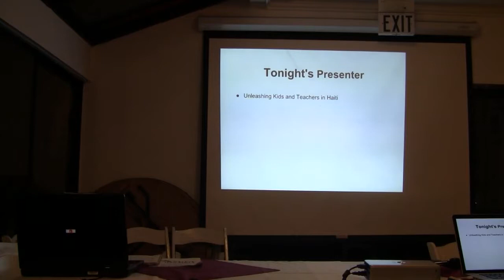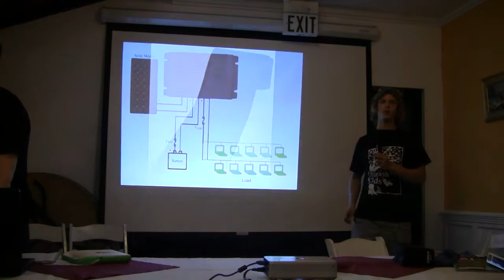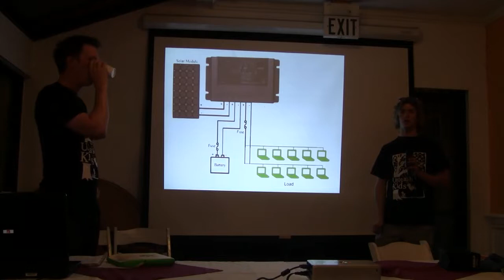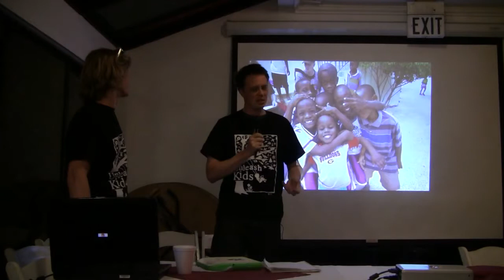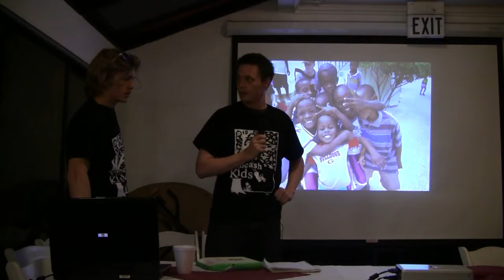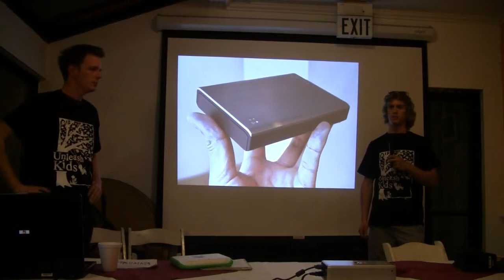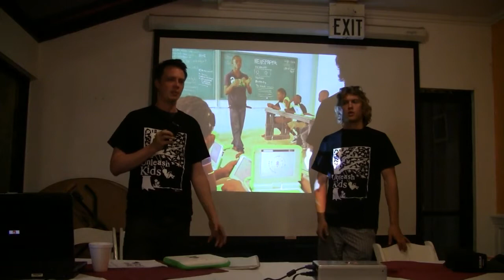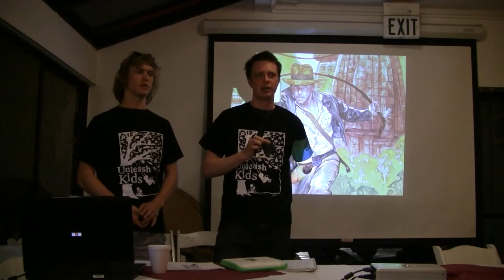SGVLUG Mar 2014 - Unleashing Kids and Teachers in Haiti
Curt Thompson and James Murdza, both recently back from trips to Haiti, will talk about the evolution of the One Laptop per Child Project into Unleash Kids, their successes and failures working with schools, establishing a lasting infrastructure, and the technology behind it all.

Some of the projects they will talk about are a mission school using OLPC laptops and a school server providing internet caching/filtering servers, a remote off-the-grid school using only solar power to charge ten laptops, an orphanage with twenty computers and miniature solar panels, and several schools using Internet-in-a-Box, an offline source of Wikipedia, Khan Academy, and Open Street Map.